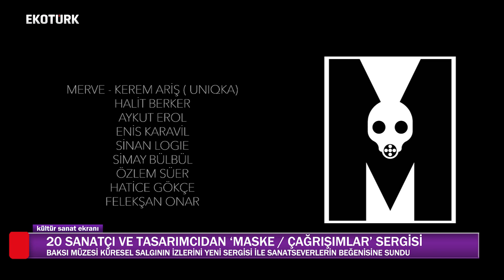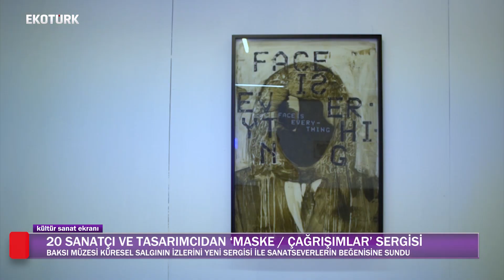Baksı Müzesi'nde "Maske / Çağrışımlar" Sergisi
Günlük yaşantımızı kontrol altına alan maskeler 20 sanatçı ve tasarımcıya ilham kaynağı oldu. Baksı Müzesi'nde "Maske / Çağrışımlar" adıyla sergilenen birbirinden farklı konseptlerde tasarlanan eserler sanatseverlerle buluştu.

 Kültür Sanat Ekranı Cumartesi / Pazar 19:00'da Ekotürk'te...